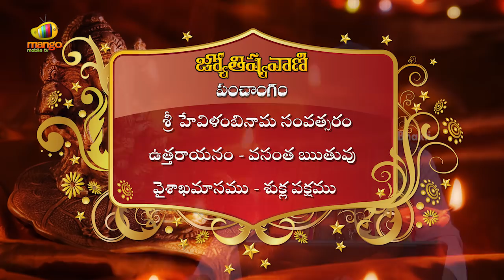Jyothishyavani | Daily Horoscope | May 2nd 2017 | Telugu Video Calendar | Sai Mohan Kumar | Bhakti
Jyothishyavani brings you today's i.e.2nd May 2017, Tuesday. Telugu Panchangam by Sri Sai Mohan Kumar. Exclusive Telugu video Calendar on Bhakti.

Sri Hevilambi Nama Smvatsaram Uttarayanam - Vasanta rutuvu - Chaitra masam - Bahula paksham.

Saptami Night till 08:51. Pushyami Nakshatram Early Morning till 04:33.

Varjyam :- Afternoon 01:02 to 02:35.

Durmuhurtam :- Morning 08:17 to 09:07.

Night 10:56 to 11:41.

Subhasamayam :- Morning 10:32 to 11:01.

Evening 06:43 to 07:26.

In this video you can also know about Dwadasa Rasulu.